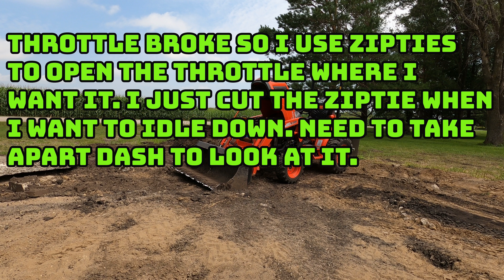Land Clearing project: Part 3 moving final dirt and concrete- Broke the throttle